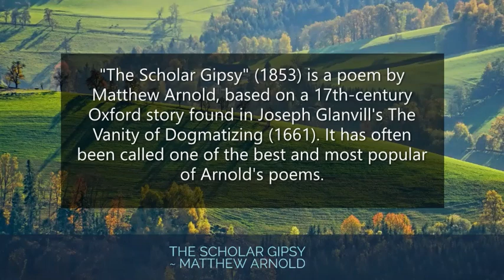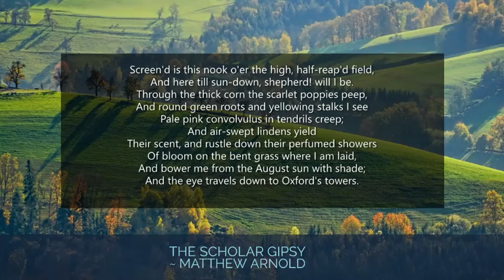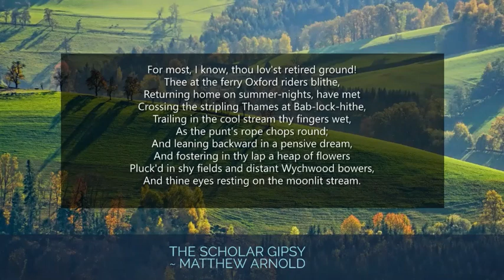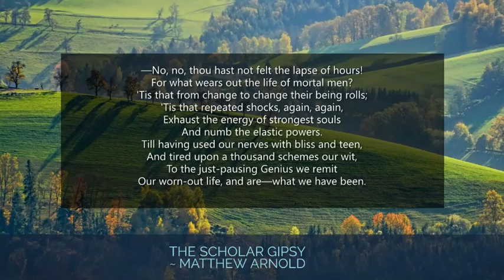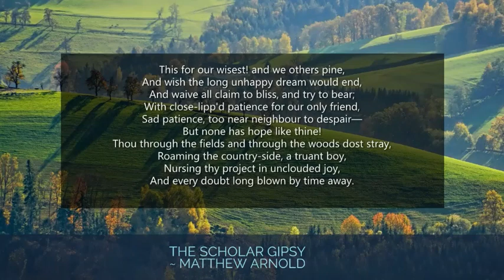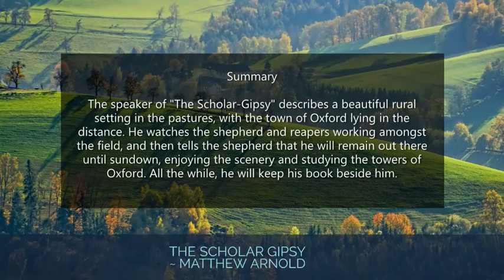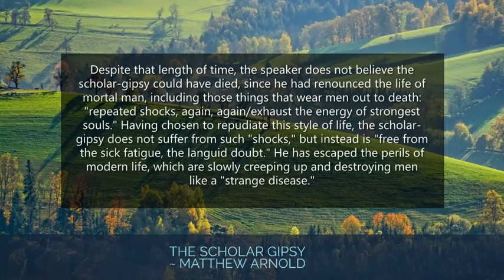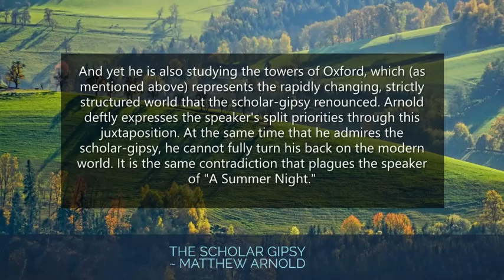The Scholar Gipsy (Matthew Arnold): Summary & Analysis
"The Scholar Gipsy" is a poem by Matthew Arnold, based on a 17th-century Oxford story found in Joseph Glanvill's The Vanity of Dogmatizing.